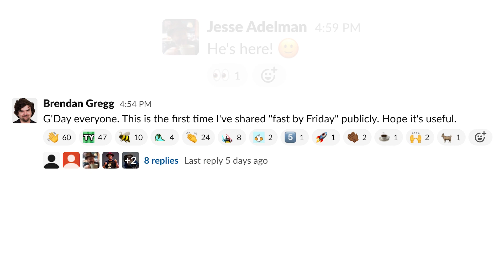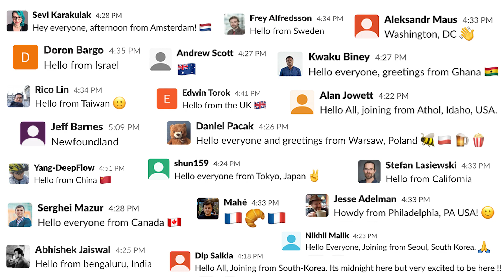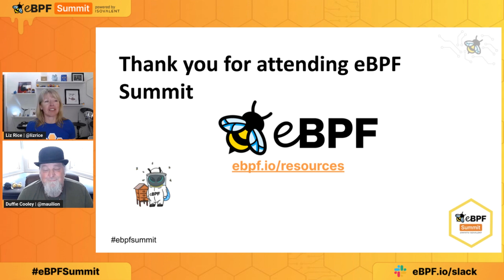eBPF Summit 2023 - highlights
This year's eBPF Summit was a blast! With keynotes from Brendan Gregg, Jean Yang, and Joe Stringer, and a host of insightful and informative talks - not to mention a fun Capture The Flag! and stay in touch with the eBPF Community